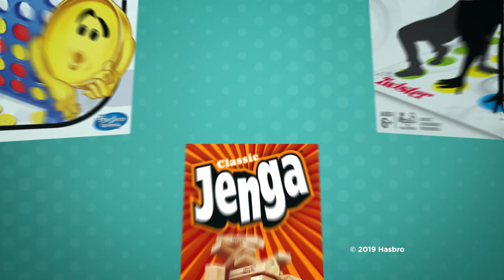Twister/ Jenga/ Connect 4 - Hasbro Gaming Classics - Smyths Toys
Shop the best Hasbro games of all time at Smyths Toys!